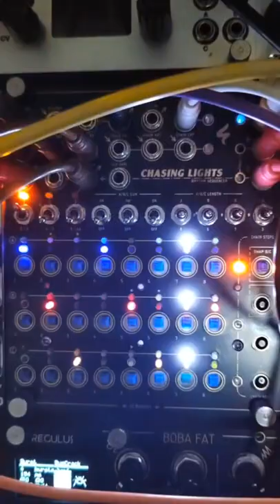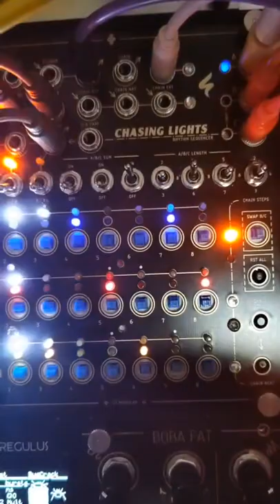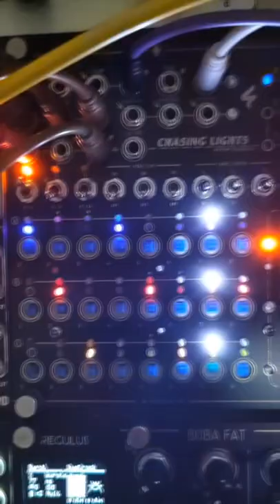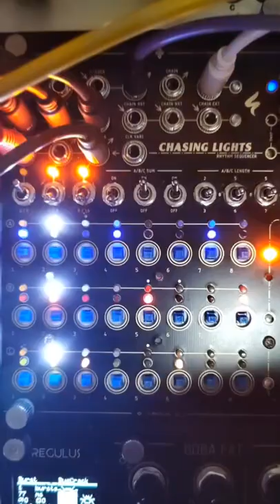ST-Modular Chasing Lights jam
Finally got the build working for the great gate sequencer from ST-Modular. It's a simple and immediate module with great options for switching timings.